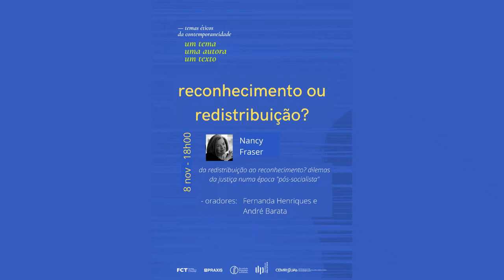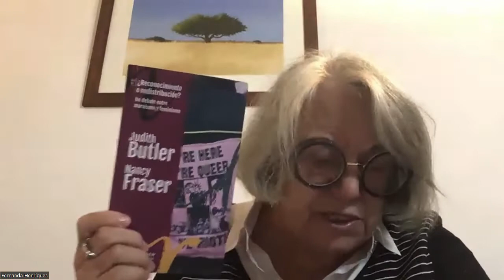Temas éticos da contemporaneidade: Um tema, uma autora, um texto. 4ª sessão.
Entre Setembro e Dezembro de 2022, o Praxis - Centro de Filosofia, Política e Cultura apresentou a série de conferências "Temas éticos da contemporaneidade: Um tema, uma autora, um texto".

Em 8 de Novembro, Fernanda Henriques e André Barata apresentaram conferência sobre o tema "Reconhecimento ou Redistribuição?" a partir do texto "Da redistribuição ao reconhecimento? Dilemas da justiça numa época 'pós-socialista'", de Nancy Fraser.